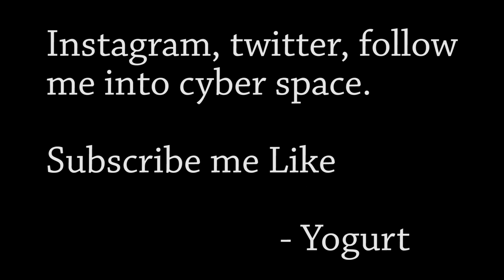Jose's Cooking vlog 18 - Chillin like some villins in the spring heat wave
In this episode I sit down and have a conversation with Abe in the park. Due to a faulty microphone the audio sucked, but we still got this masterpiece, enjoy!

Bitcoin - 18u7EqLDNLfBhpYHQXtqradHkeCQfnL7XA

Litecoin -  Lgqd1qbFFMeuNJFsJP18wXpV3o63ugZK7V